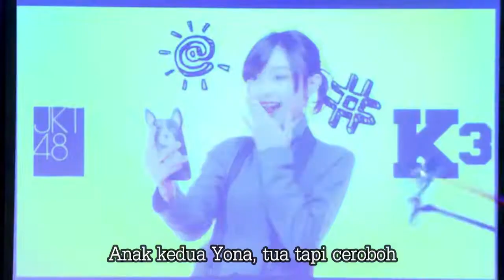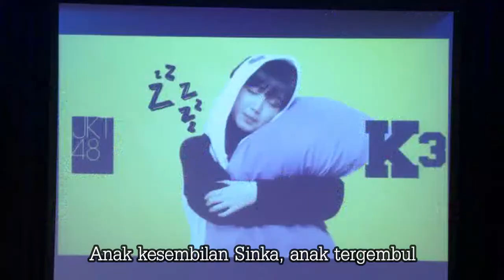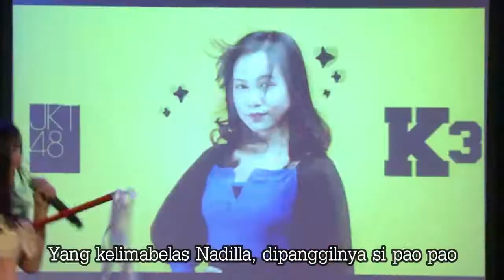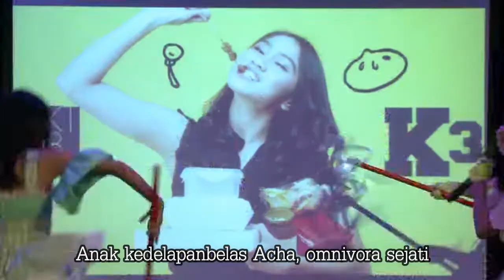JKT48 - 18nin Shimai no Uta / Lagu 18 Bersaudari